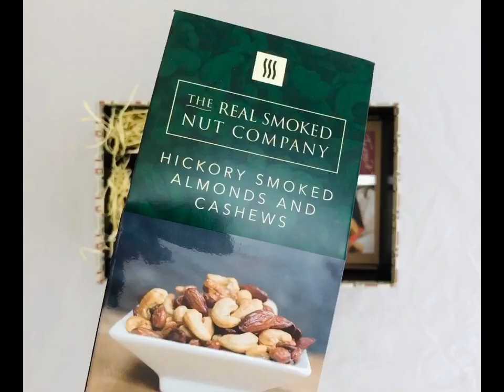Packing a Christmas Treats Hamper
A selection of festive treats and traditional snacks make this a hamper for all ages. Your recipient will enjoy a collection of fine British treats including gourmet chocolate Santa's, bursting with flavour spiced fingers biscuits and moreish Henderson's Relish Yorkshire Crisps. Festive fun in a hamper!